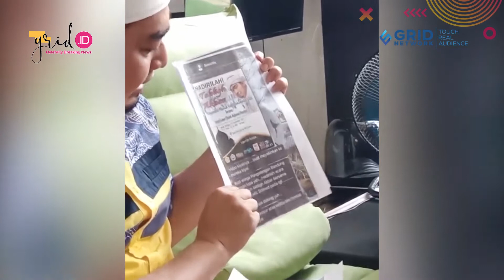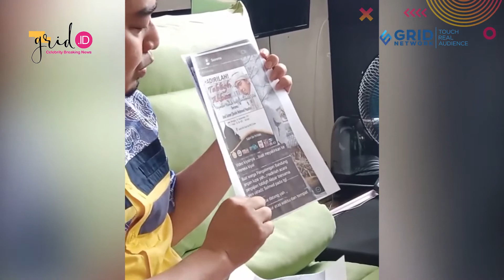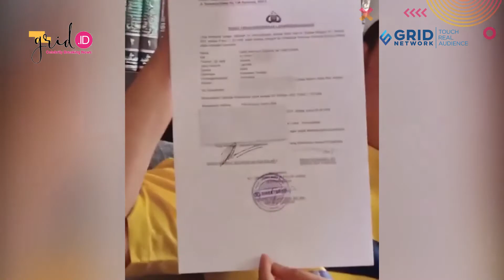MAKAN UANG UMAT? Ustaz Solmed Beri Klarifikasi!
Grid.ID Ustaz Solmed dituding melakukan pelanggaran kerjasama karena membatalkan ceramah secara sepihak.

Diketahui Ustaz Solmed diundang ke pengajian di Kampung Cisamak, Garut, Jawa Barat pada Minggu 26 September 2021.

EDITORIAL OFFICE

ADVERTISING